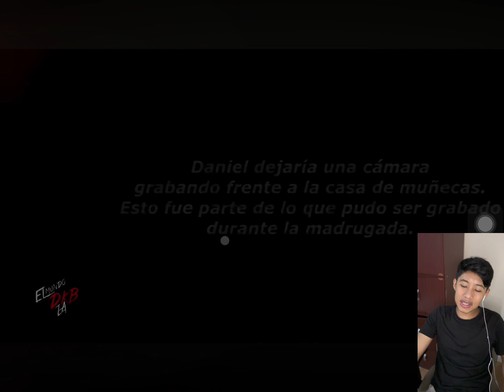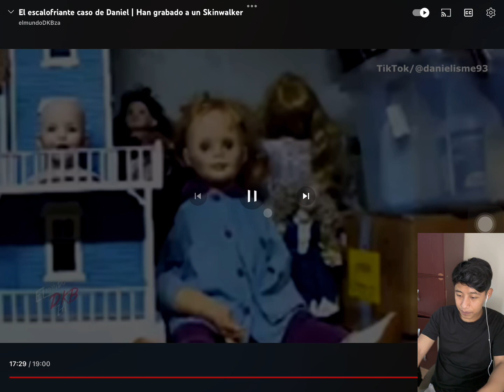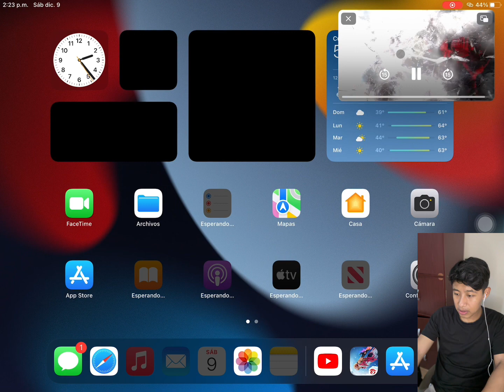¡REACCIÓN a DKBZA 🙀! AL ESCALOFRIANTE 👻 CASO DE DANIEL… QUE MIEDO 😦